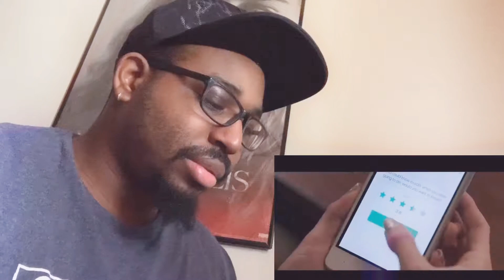Countdown Trailer Reaction!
Bring on Da HORROR!